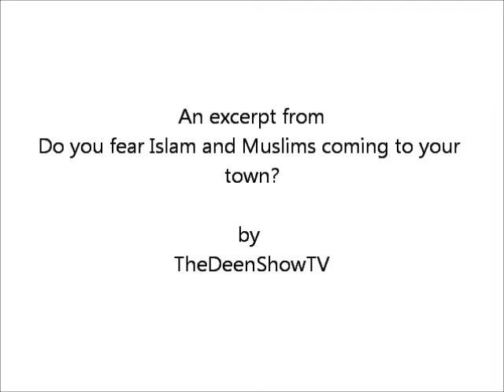Sharia Law - Do you fear Islam and Muslims coming to your town?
The truth about Sharia Law

An Excerpt from ""Do you fear Islam and Muslims coming to your town?"" by TheDeenShowTV

Guest Speaker : Joshua Evans (Former Christian/activist)